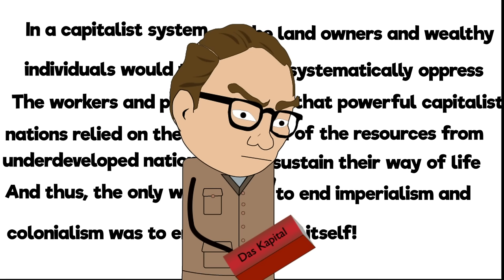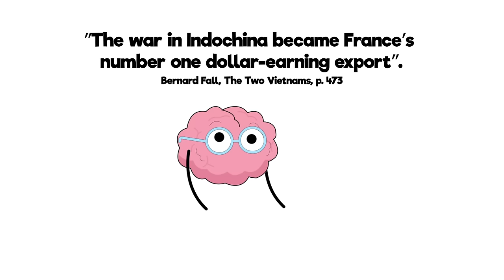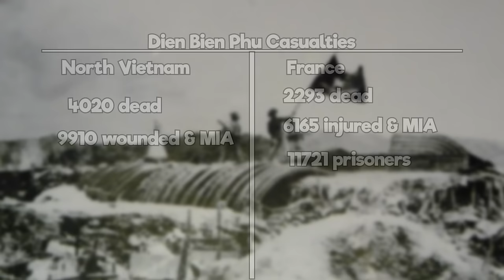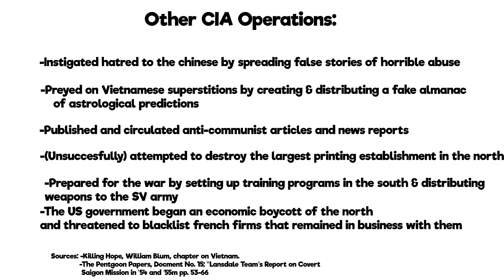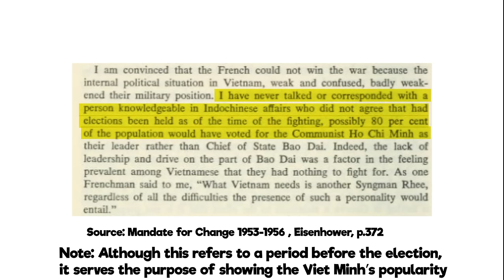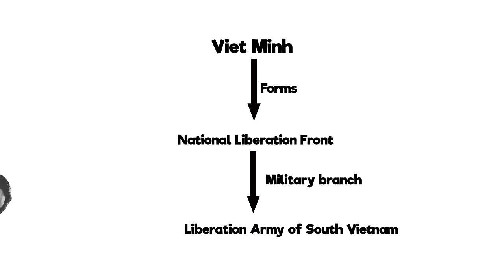The Vietnam War - Part 1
How much do you really know about the Vietnam War (Or Second Indochina War)?
Come with me as we dive deep intro the history of Vietnam, from the First Indochina War against France, all the way to the war against the United States of America.
Operation Rolling Thunder awaits, do not click away!

This video was heavily based on the Wondrium.com course on the Vietnam war! (Not Sponsored, I just really like it)

This video was heavily inspired by Oversimplified and Bill Wurtz (Especially his history of the entire world, I guess)
If you enjoy the content, consider supporting me

I'm also going to be Streaming on Twitch.tv/TICAnick talking about a bunch of fun things.

By Kevin Mcleod:
Accralate
I Knew a Guy
Sneaky Snitch
Infados
Investigation
Minima
Marty Gots a Plan
Invariance
Face Off
Expeditionary
Constance - The Descent
Desert City
Exotic Battle

Other Autors:
Huma - From Russia With Love
Eminence Landscapes - Ian Post